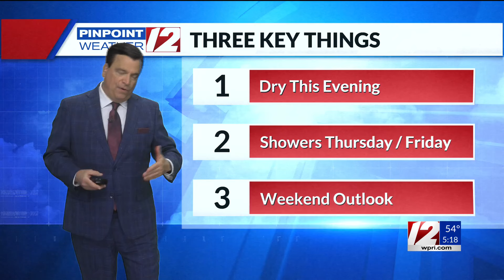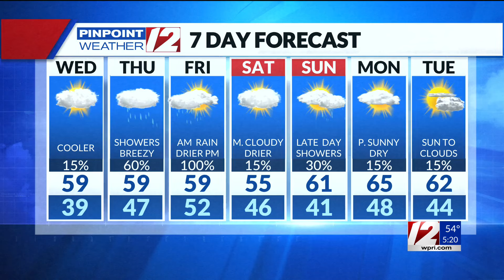Pinpoint Weather 12